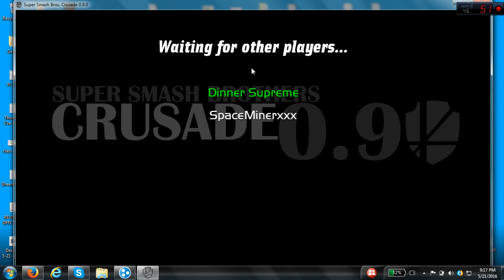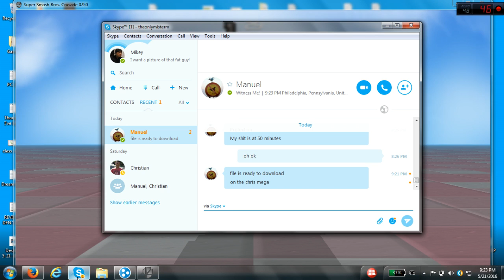SSBC 0.9: My first match with this rookie and he pulled sum Up-B shyt on me lol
He's got a lot of potential